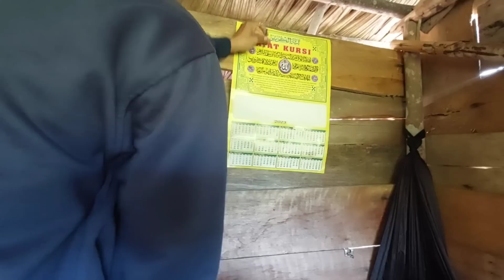isi pondok di ganggu sampai papan di makan nya | MASA DEPAN KELUARGA eps126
episode.01 dan seterusnya...

saya dari keluarga  yang sederhana, alhamdulillah ada lahan kosong yang di beri dari  kakak saya lahan pinggir hutan untuk berkebun rencananya lahan itu akan saya semai, ( Tanam ) dengan bibit-bibit sayuran sebelum  saya tanam kelapa sawit
Nah jadi saya memutuskan  untuk tinggal di sana yang sangat jauh dari perkampungan untuk berkebun

Silahkan tonton vidionya
Semoga teman teman terhibur dengan konten saya dan semoga teman teman semua mendaptkan fa'edahnya, amin...